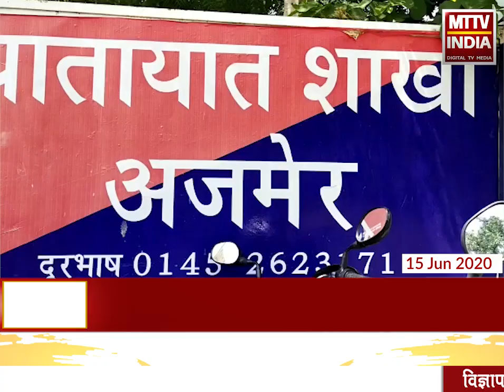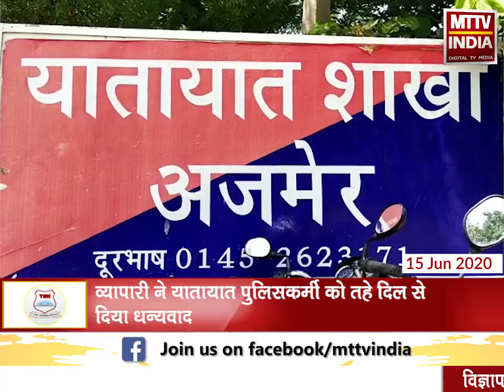Ajmer | यातायात पुलिसकर्मी के फ़र्ज को सलाम करने पहुँचा व्यापारी | MTTV INDIA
यातायात पुलिसकर्मी के फ़र्ज को सलाम करने पहुँचा व्यापारी
आगरा गेट सर्कल पर व्यापारी का पर्स 6 हजार रुपए और दस्तावेज के साथ गिर गए थे
ड्यूटी पर तैनात यातायात हेड कांस्टेबल रामनिवास विश्नोई ने अपना फ़र्ज निभाते हुए व्यापारी को लौटाया पर्स
व्यापारी ने यातायात पुलिसकर्मी को तहे दिल से दिया धन्यवाद
अपना फ़र्ज निभाने वाले ऐसे पुलिसकर्मी का आप भी करे धन्यवाद